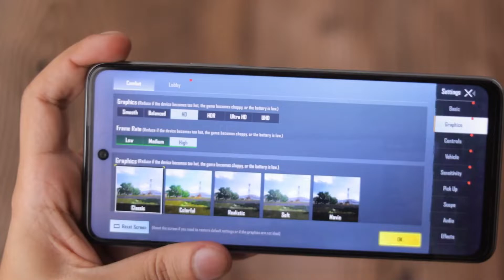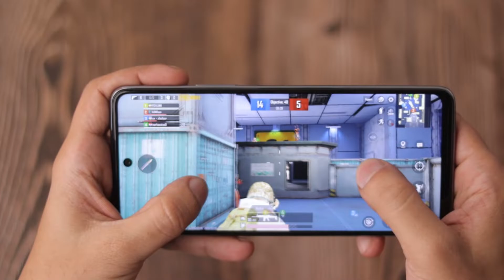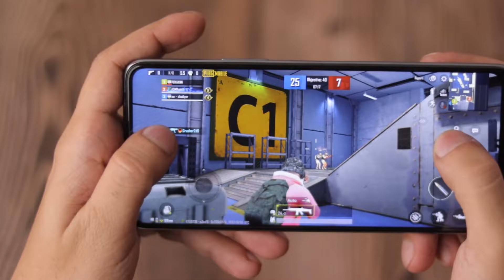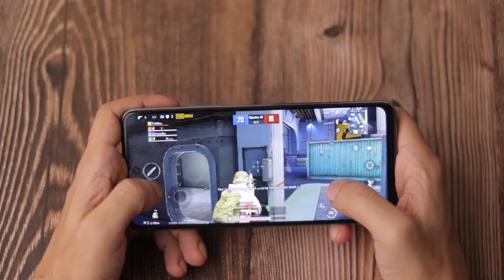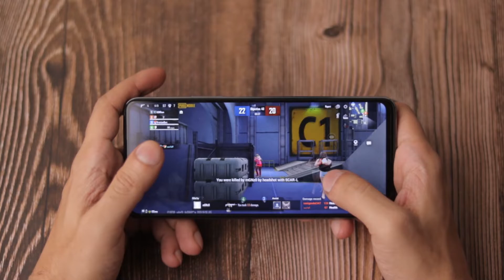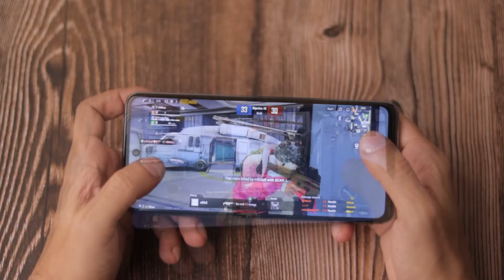Pubg Mobile on Infinix Note 11 Pro - ASMR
In this video, I am going to test Pubg Mobile on The Infinix Note 11 Pro. Hopefully, you'll enjoy it.
Q: From where to buy this Mobile?
A: Danish Communication Outlet Address: 18A, 23 Ground Floor, Dubai Plaza 6th Road Rawalpindi, Pakistan.
F.A.Q...
1- What's your name?.. A: Aon
2-What's your age?.. A: 23 yrs
3- Which Camera do you use with the lens?. A: Canon 250D with 50mm f1.8 canon lens.